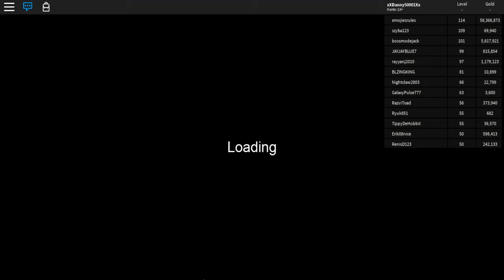Let's Play Roblox #04 - Wir erkunden Dungeons..schon wieder.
Ich bin der beste Zauberer 2012

vvvvvvvvvvvvvvvvvvvvvvvvvvvvvvvvvvvvvvvvvvvvvvvvvvvvvvvvvvvvvvvvvvvvvvvvvvvvvvvvvvvvvvvvvvv